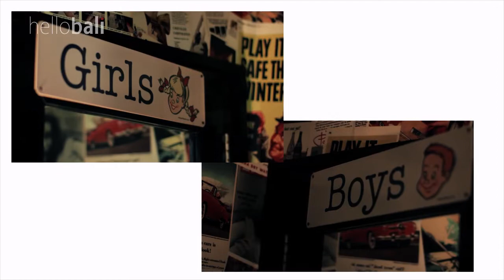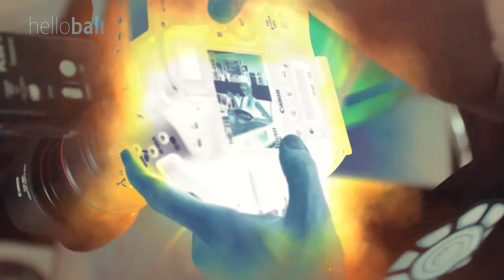CUT A DASH: DINER DARLING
It's behind the scene of our fashion spread photoshoot: CUT A DASH: DINER DARLING.